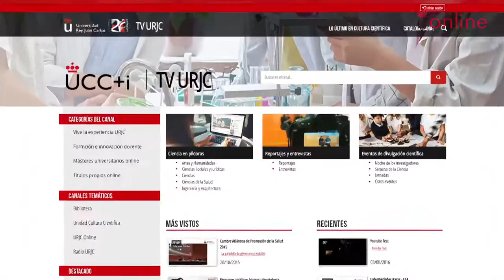Presentación Repositorio TV URJC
Actos y eventos - Presentación Repositorio TV URJC

Presentación del repositorio a cargo de profesores y personas responsables.